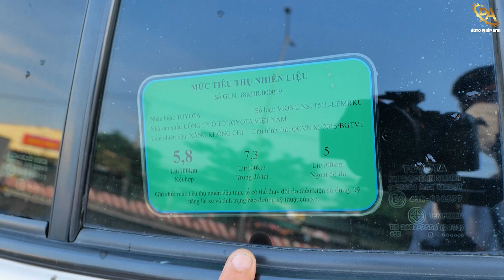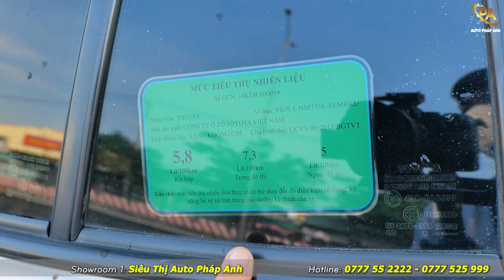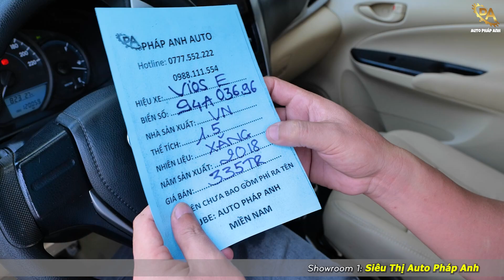Một chiếc xe NHẬT tầm...2 Triệu Yên JPV - Toyota Vios 2018 máy lành vô đối | Auto Pháp Anh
Một chiếc xe NHẬT tầm 300 Triệu...Toyota Vios 2018 máy lành vô đối | Auto Pháp Anh
VIOS 2018 MT 1.5 giá 335 triệu